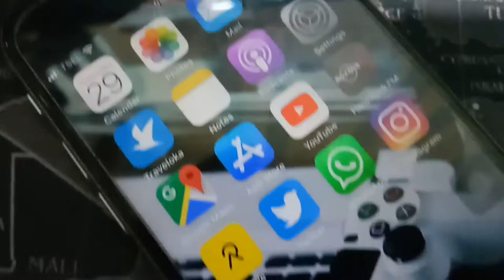iPhone 6s masih cocok gak di 2020 ?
Iya, saya baru pake iphone sekarang sekarang ini, dan mau review aja sebagai nubie, masih pantes gak pake tipe 6s di tahun 2020 ini.

yok simak yok!

Terima Kasih.

WOFF!